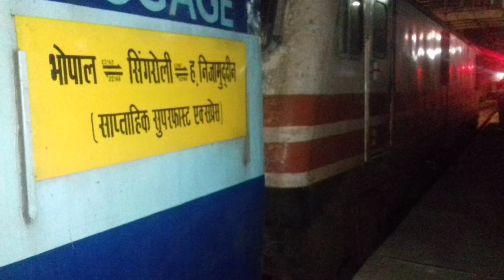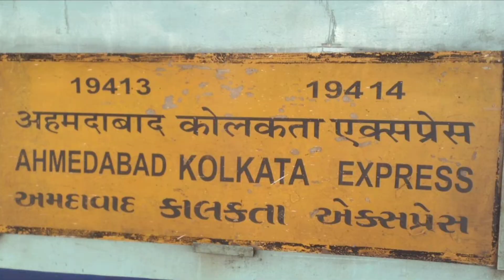रेल यात्रियों के लिए जरूरी खबर: 6 trains including bhopal howrah express will be canceled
भोपाल रेल यात्रियों की फरवरी के दूसरे सप्ताह में परेशानी बढ़ने वाली है। सिंगरौली स्टेशन पर नॉन इंटरलॉकिंग कार्य के चलते भोपाल-हावड़ा एक्सप्रेस समेत 6 ट्रेन रद्द निरस्त रहेंगी। इस रूट पर 7 फरवरी से 15 फरवरी के बीच प्रभावित रहेंगी। पूर्व मध्य रेलवे, धनबाद मंडल के सिंगरौली, करैला रोड, चुरकी एवं महदेइया स्टेशनों पर दोहरीकरण के तहत नॉन इंटरलॉकिंग का कार्य किया जाना है।